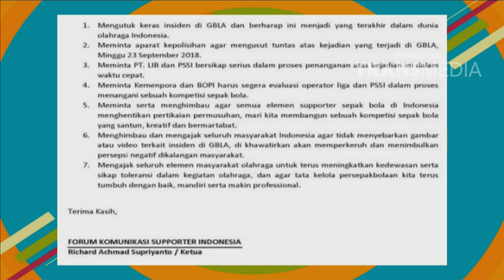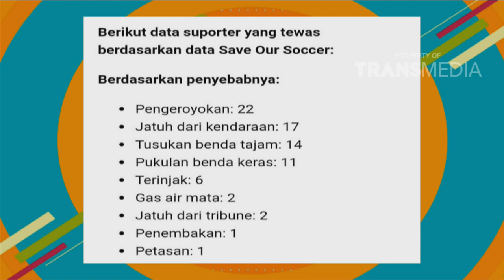P3H - Tanggapan Forum Komunikasi Suporter Indonesia Terkait Kekerasan Suporter (27/9/18) Part 3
TAYANG SETIAP HARI SENIN - JUMAT 08.30 WIB